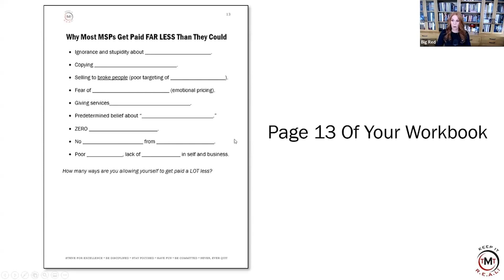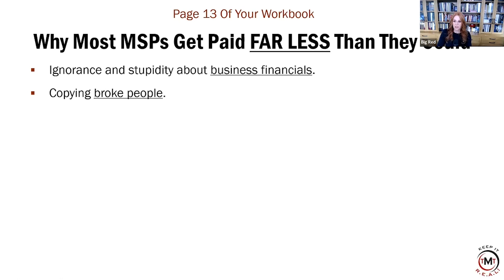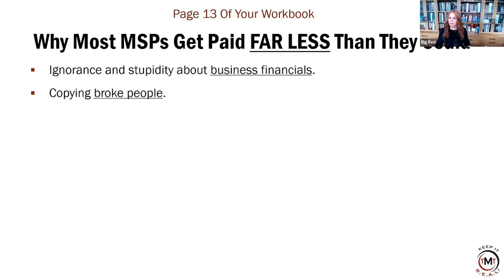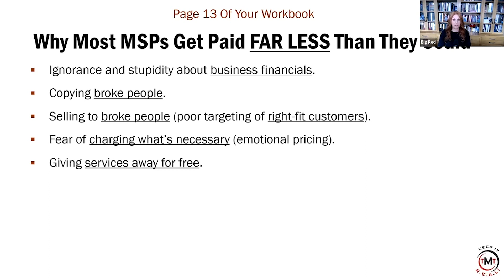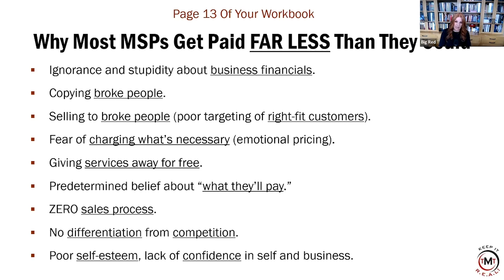Why MSPs Are Getting Paid Far Less Than They Could Be And How To Change That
If you're an MSP that isn't getting paid what you're worth, then I think there are some reasons this is happening and I am going to share with you why I believe it's happening, and what you can do about it.

📣 **FREE MARKETING ROADMAP THAT HAS HELPED OVER 10,000 MSPs SCALE THEIR BUSINESS QUICKLY AND PROFITABLY AVAILABLE IN ADDITION TO SCHEDULING YOUR FREE MARKETING CONSULTATION FOR YOUR BUSINESS!!**

👉 FREE Guide For MSPs Download 👉 6 Ways To Double Your MSP Leads And Sales WithOUT Spending A Dime On Marketing.

🤯 FREE 1-on-1 Marketing Consultation for you MSP or IT Services Business